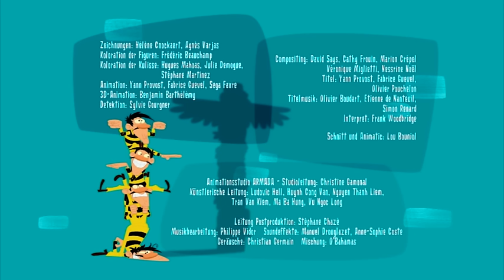Die Daltons | DER RAUB | Volle Folgen in HD